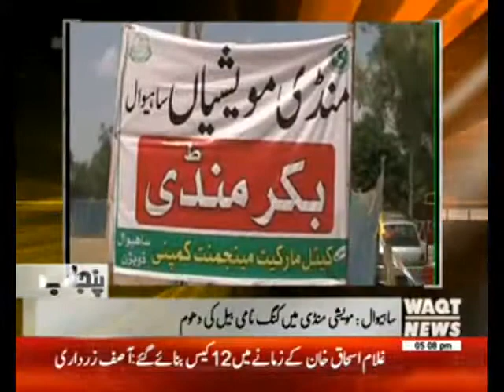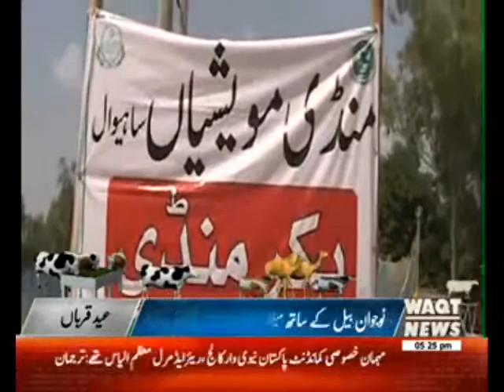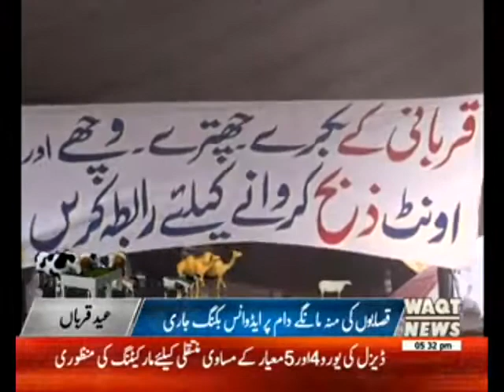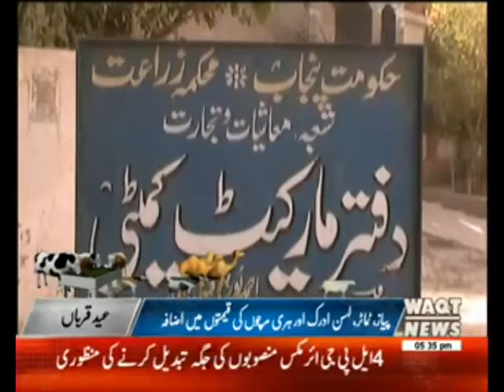Karachi Say Khyber Tak 29 August 2017